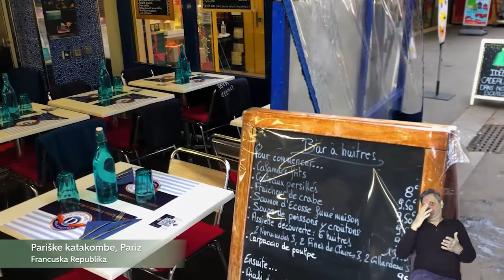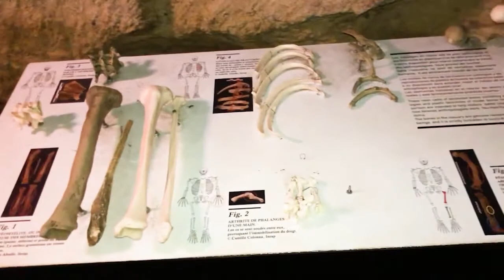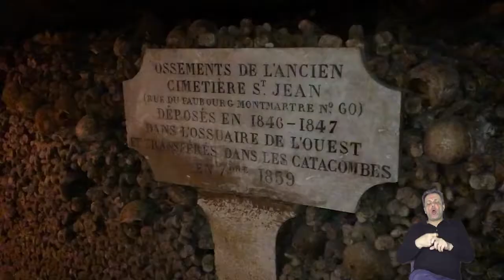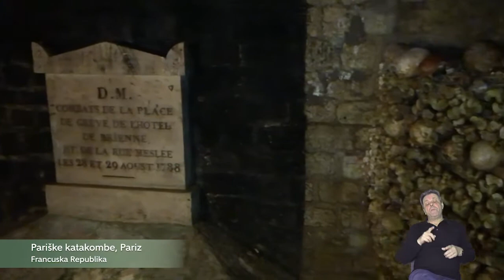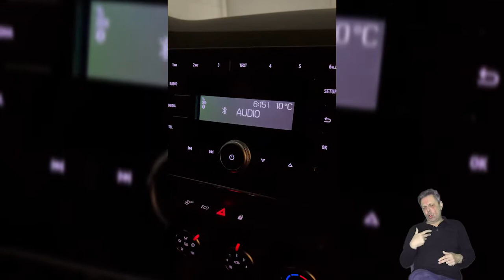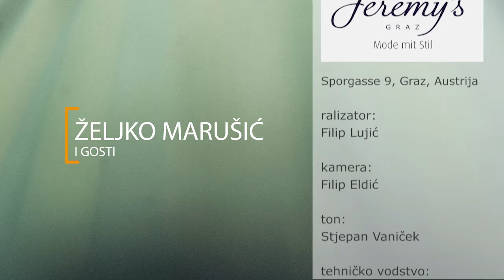Željko Marušić i gosti 46 Jerko Leko, Vesna Ribarić i Dario Marčec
Jerko Leko, nogometni trener i bivši nogometni reprezentativac, pružio je zanimljive informacije o nogometu, djeci budućim nogometašima i putovanjima u emisiji Željko Marušić i gosti.

Postoje dobrotvori i čovjekoljubne osobe poput Vesne Ribarić. Pogledajte kako i gdje pomaže beskućnicima i ljudima u nevolji.

Na pitanja je li TikTok dobar, čemu služi i može li se na njemu dobro zaraditi objašnjava Dario Marčec, jedan od 10 najgledanijih TikTokera Balkana.